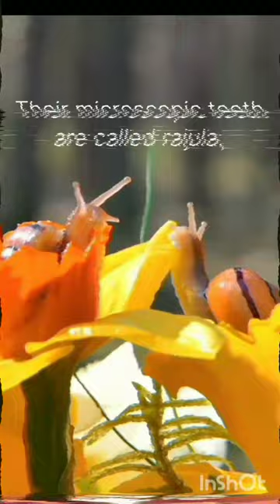facts about common garden snail🐌